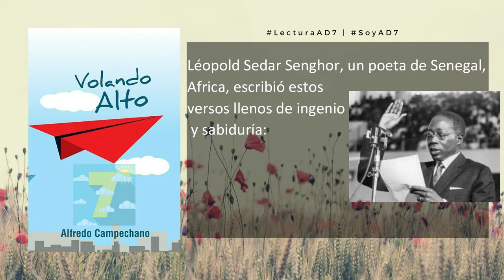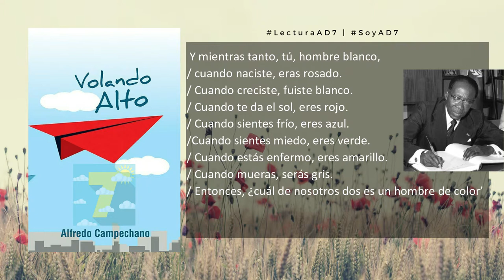Devoción Matutina para Jóvenes | Igualdad | Miércoles 3 de abril 2019 | AD7Devocional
Devocional Jóvenes | Igualdad | Miércoles 3 de marzo 2019|AD7Devocional

Amarás a tu prójimo como a ti mismo. Mateo 22:39
Versículo de memoria

En nuestra cuenta de Facebook e Instagram estamos leyendo el libro El Camino a Cristo, colocamos imágenes con respecto al capítulo que se lee ese día y compartimos historias, te hacemos una invitación a que entres y cheques ese contenido si es de tu agrado compártelo con tus amigos  y de esta manera el evangelio llegara a más personas.

Le damos las gracias a Dios por este vídeo publicado, todo sea para su honra y gloria

Le damos las gracias a Conpaz Compuesto por prestarnos su música

Y Gracias a Ti por vernos, un abrazo AD7… Hasta mañana en un próximo matinal